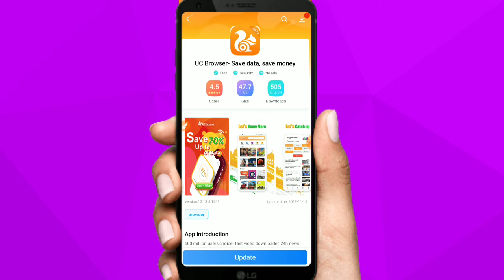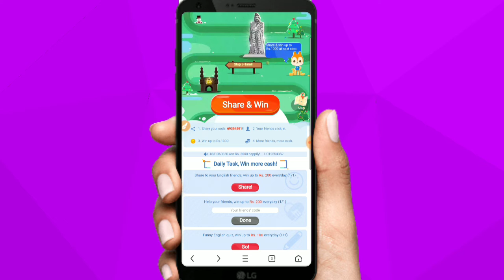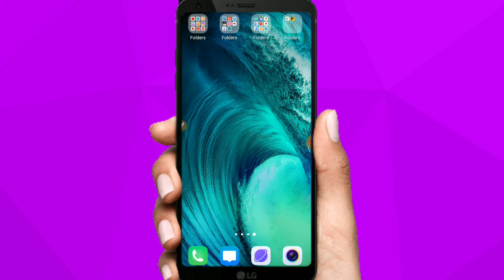UC browser new loot offer | Sign up Bouns 200 Par Refer 1000 | Paytm cash app | Christmas offer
Offer  link : Offer  was expired